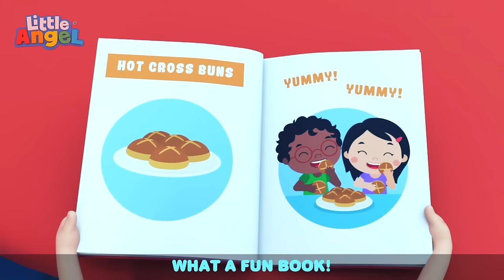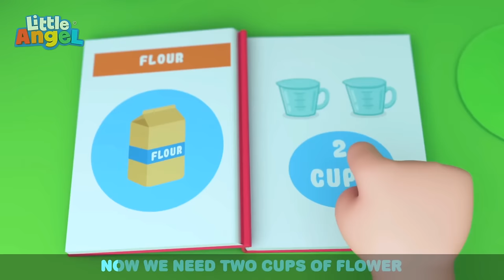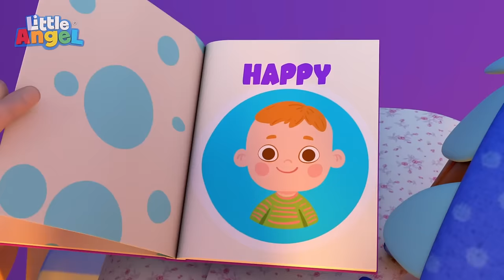Baby John Learns To Swim!! 🏊 | LITTLE ANGEL | Kids TV Shows | Cartoons For Kids | Fun Anime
Baby John is scared of the water until Jack, Jill, and Dad show him how easy and fun it is.

00:00 Swimming Lessons
03:20 Opposites Song (Open And Shut)
06:35 Little Red Truck
10:01 Going To The Doctor
12:11 Bath Song (Baby John)
14:36 Hot Cross Buns
17:34 The Muffin Man
20:34 This Is The Way (We Trick Or Treat)
22:27 Baby's Visit To The Dentist
25:56 This is The Way (We Brush Our Teeth)
28:38 Yes Yes Playground Song 1
31:02 Bath Song (With Dad)
35:08 Car Wash Song
38:54 Swimming Song (Baby's First Swim)
41:22 I Want To Be A T-Rex
44:54 Peekaboo (Hide And Seek)
47:49 Heads Shoulders Knees And Toes
49:54 Itsy Bitsy Spider
52:07 Yes Yes Ice Cream
55:43 Jack's Dino Party
59:13 Johny Jonhy Yes Papa (Baby Version)
1:01:18 Baby's First Words
1:04:08 Playground Song (Outdoors)
1:07:16 Color Train Song
1:10:19 Baby Has A Boo Boo
1:13:47 Yes Yes Playground Song 2
1:17:21 Baa Baa Black Sheep 1
1:19:56 Bath Song (Color Sharks)
1:23:20 Doctor Check Up Song 1
1:26:49 Baby Shark
1:28:42 Trip To A Theme Park
1:32:06 New Baby In The Family
1:34:40 Water Balloon Fight
1:37:51 Feelings Song (If You Are Happy)
1:41:24 10 Babies On The Slide
1:45:04 No No I Don’t Want The Seatbelt
1:48:36 12345 Once I Caught A Fish Alive
1:52:27 Class Pet Song
1:55:49 Fun Day At The Aquarium